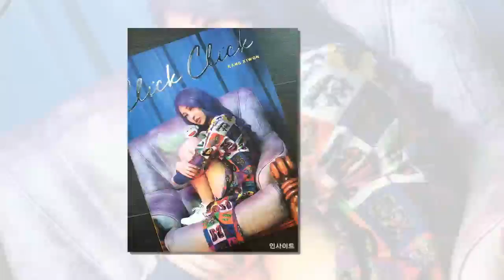프듀 101에 소속사 없이 나와 탈락했던 개인 연습생 강시원, 3년 만에 극적으로 데뷔